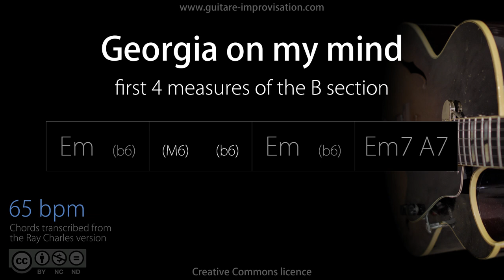Georgia On My Mind (first 4 measures of B section) : Backing Track